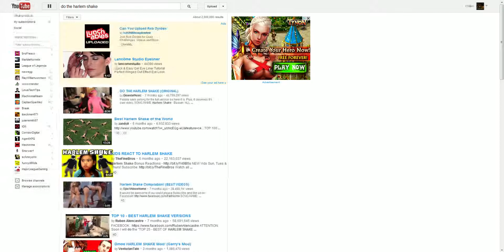Do the Harlem Shake - Youtube style!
Youtube doing the harlem shake